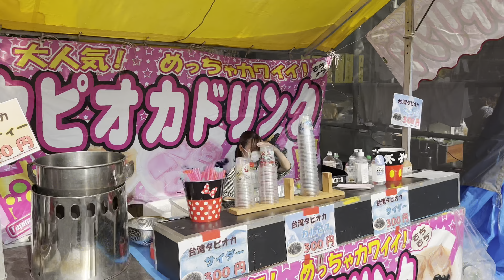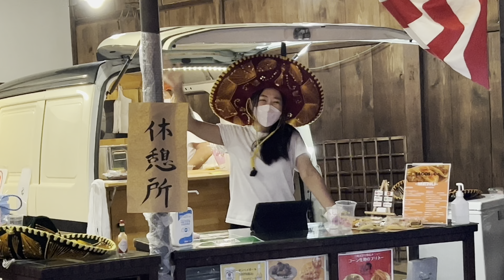japanese Historical culture || summer festival in my city.day#1k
Hi everyone thank you very much for your support 😊.I am DYSI vlogger living in japan 🇯🇵.I share my life experience and crazy things about my life and traveling around the world.please do subscribe for stay connected